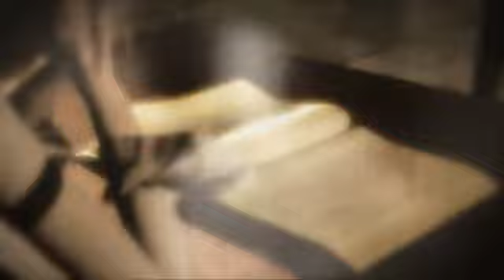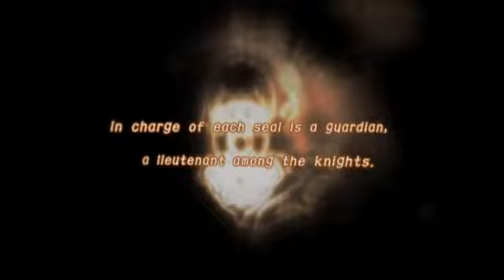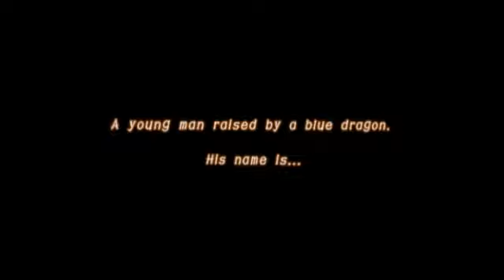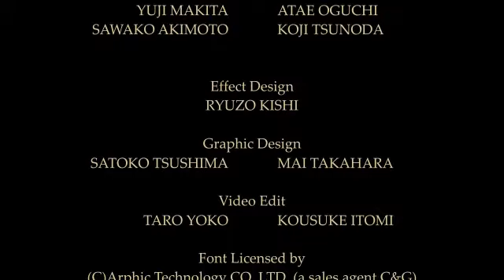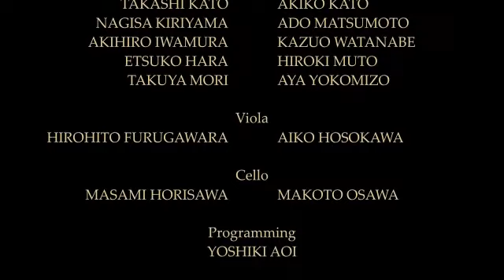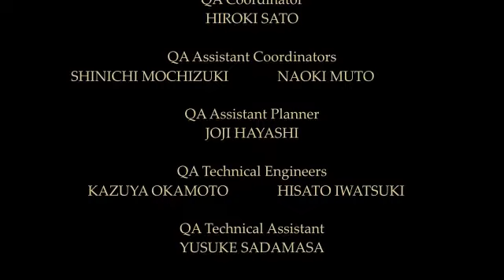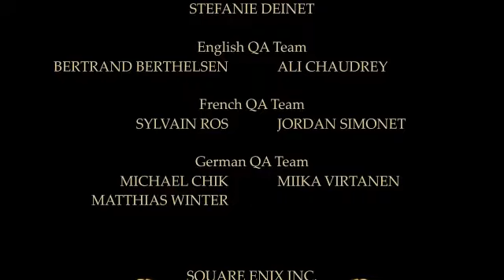Drakengard 2 by altSquall (Все FMV ролики - 2006 г.)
Действие игры происходит спустя восемнадцать лет после событий первой части , сюжетная линия увивается вокруг приключений юного рыцаря по имени Nowe. В вашем распоряжении меч, магия и сила драконов.

Если будет желание можете поощрить канал или мою деятельность, за любую сумму буду благодарен:)